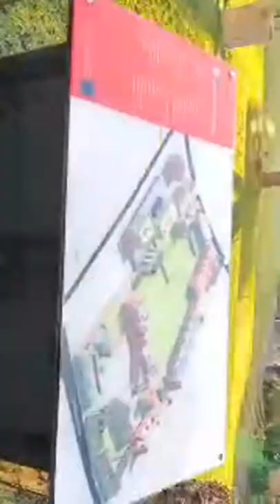In the Somerville College Grounds at Oxford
I'm walking about in the Somerville college grounds to show you the awesome place.